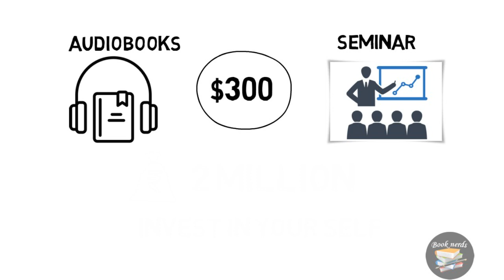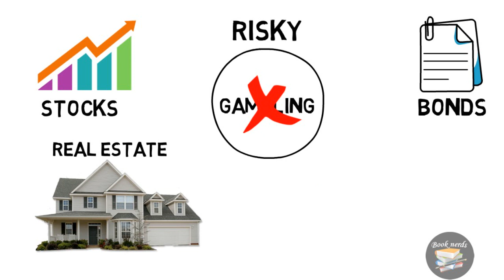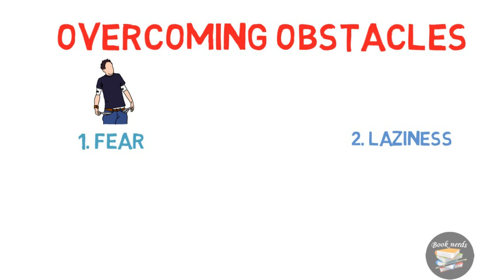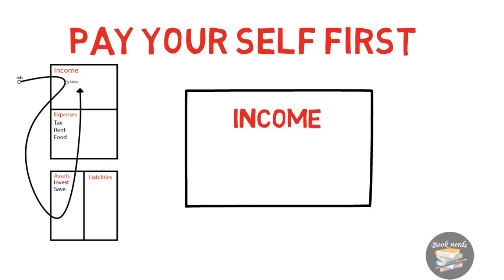Rich Dad Poor Dad |rich dad poor dad in hindi |book review in hindi| BookNerds (Part-2)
Rich Dad Poor Dad is about Robert Kiyosaki and his two dads—his real father (poor dad) and the father of his best friend (rich dad)—and the ways in which both men shaped his thoughts about money and investing. He says that his poor dad went to Stanford and earned a Ph.D., and his rich dad never finished the eighth grade. The book consists of 8 chapters, lessons that everyone must learn. The central message conveyed by Kiyosaki is that you don’t need to earn a high income to be rich.
He says that many are too afraid of being branded as a weirdo, in order to exit the rat race. People let the two main emotions everyone has around money dominate our decisions which are fear and greed. He says this is the reason people should not just look for a job as no job is safe anymore. Example- If you get a raise in a job you should invest the extra money in stocks or fund that increases your income but because of the fear that we may lose some money by investing in these assets, many people resist investing.

The other opinion is when greed takes you over, a person might take the extra money that he/she receives from a raise and spend it on stuff that he doesn’t need like buying a fancy car and the payments for that car will eat up your money. These lessons tell us how important it is for us to be educated financially, the burden of this lies on the person itself as no school teaches us this.rich dad poor dad in hindi.book review in hindi

The Book also mentions that we should start now to avoid falling into a debt trap and develop responsible financial habits. We should take a careful look at what we can and cannot afford so that we are able to set realistic financial goals for ourselves. The author recommends that we keep our job and build our asset column, meaning we keep investing and building assets and think of our dollars as employees who work for us. Rich people acquire assets. The poor and middle class acquire liabilities that they think are assets.

🌟GEARS🌟
⚪Laptop (Pavillion)
⚫Editting Software 1 : Adobe Premiere Pro
⚫Editting Softwate 3 : Adobe After Effects
⚪Audio Software : Adobe Audition
⚪Thumbnail Design : Adobe Photoshop
About us
Leaders are great readers. Never stop learning get amazing audio book ever week (hopefully) and keep your self skilled. With this channel i am providing you some amazing knowledge of great book written by great authors and much more about thing formal education doesn't teach.